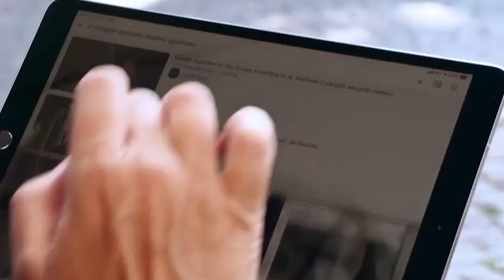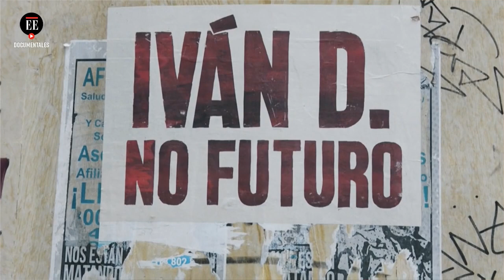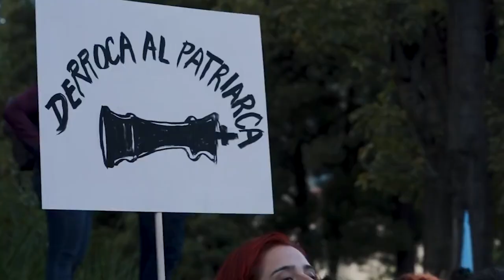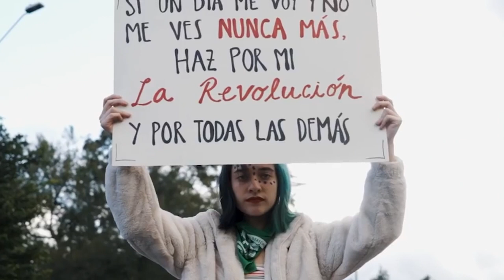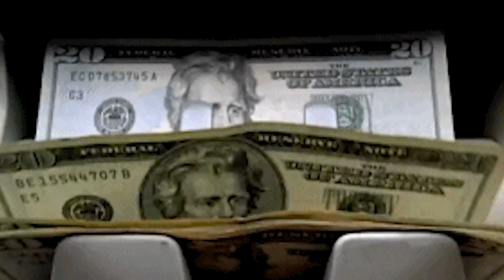La dosis Nº99: Dictadura del pensamiento único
Tras dos años de pandemia, la situación sanitaria sigue siendo compleja. En el campo antisistémico, anticapitalistas, del pensamiento crítico estamos sometidos a divisiones enormes y a sectarismos que hace que quien no piense como yo, sea sistemáticamente cancelado o estigmatizado. Se impone una dictadura del pensamiento único. Sobre el particular, el análisis de Raúl Zibechi.